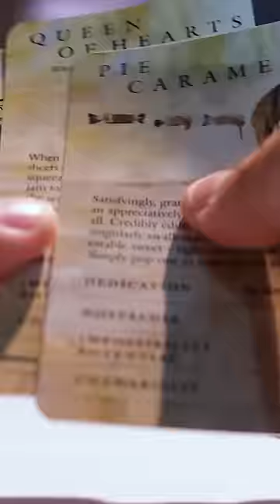Eating at Willy Wonka's Restaurant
This is the most fun I've ever had at a restaurant!